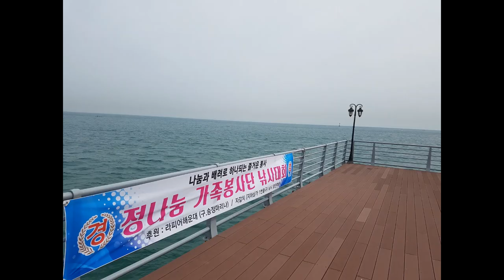2019 10 27 일요일 정나눔가족봉사단 낚시대회